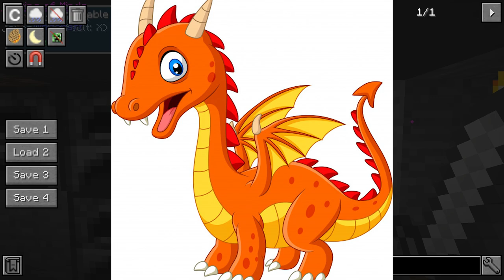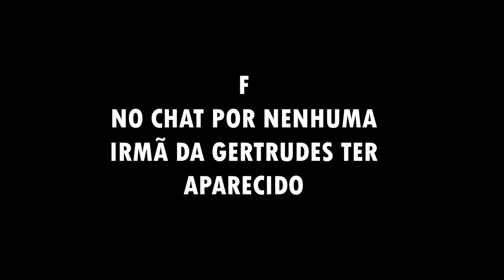PROJETO FAZENDINHA & O ÍNICIO DE UM SONHO - Minecraft GWorld #03 (1.12.2 + Mods)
Oba galera, tudo bom? Terceiro episódio dessa série linda, esse episódio foi mais calmo do que os outros eu diria, mas não deixa de ser especial, eu estou muito feliz com o que essa série esta trazendo, seja vontade, animo e desempenho da minha parte, obrigado mesmo a todos que estão me ajudando a fazer desse sonho realidade.

💎Informações do Modpack:

👉106 Mods incluindo Mods Mágicos, Técnicos, Técnologicos, de Aventura, Exploração e de Animais.